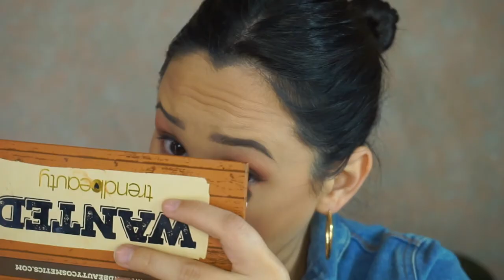Look inspirado en los Oscars 2019 | Liz Guajardo MUA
Me encanta que ya vuelvan las ondas más naturales en el maquillaje, por que siento que es muy yo, si me maquillo si hago todos los pasos pero no soy taaaan exagerada, creo yo, y me encanta... El look de hoy esta inspirado en los looks de los Oscares 2019

- Productos utilizados - 🤓

Primer: Jordana No pores primer

Foundation: Wet n Wild Photofocous foundation en porcelain y soft beige

Concealer: Morphe Brushes Fluidity concealer en c1.25 y c3.35

Setting Powder: Coty Airspun en Traslucent extra coverage

Contour: LA Girl Pro concealer en beautiful bronze

Blush: Wet n Wild Pearlescent Pink

Highlight: Bellapierre Glowing Palette en Glimmer

Shadows: Trend Beauty Wanted y Morphe Brushes x Jacyl Hill The Vault collection en Dark Magic

Lips: Jasmine La Belle cosmetics Matte liquid lipstick 04

Setting spray: Hard Candy Long wear

- Special thanks - 🙏
Motion Intro: Luisa García Carvajal